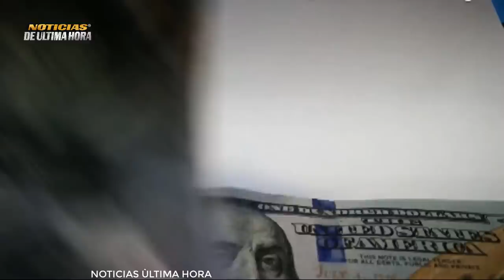LO ÙLTIMO PTIN IRONIZA CON LAS SANCIONES CAZAS SU 27 DERRIBADOS IRAN ADVIERTE A TELAVIV Noticias hoy